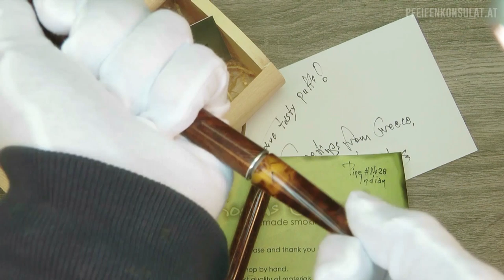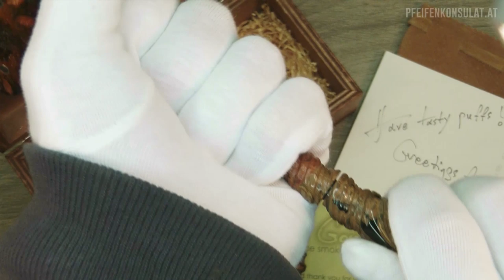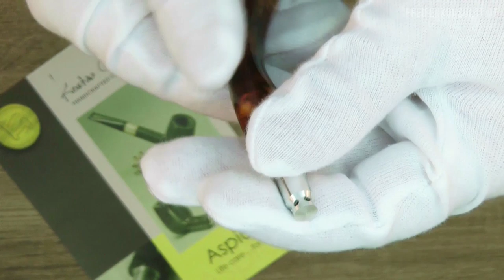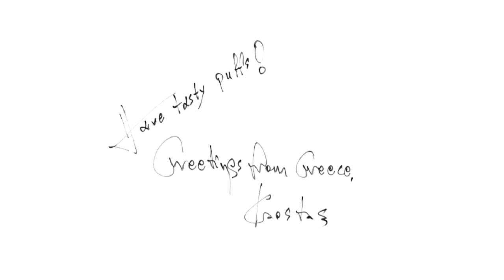Pfeifenkonsulat Newsletter Nr.64 - Kostas Gourvelos Special @ Pfeifenkonsulat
Pfeifenkonsulat Newsletter Nr.64 - Kostas Gourvelos Special